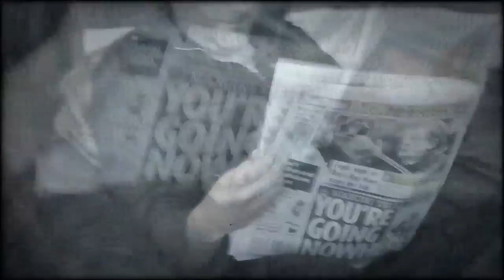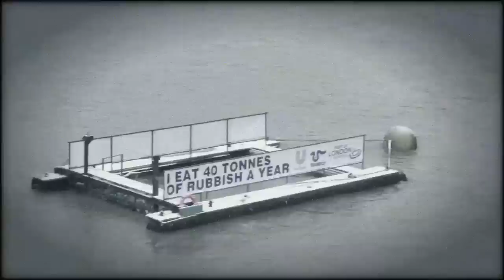DeVotchKa - All the Sand in All the Sea (Official Music Video)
Video for All the Sand in All the Sea, directed by Steele Films.
All the Sand in All the Sea is the second song on Devotchka's newest record "100 Lovers", out now!

Music Video Production by Steele Films
Produced by Laura Boersma and John Stewart Muller
Directed by Laura Boersma